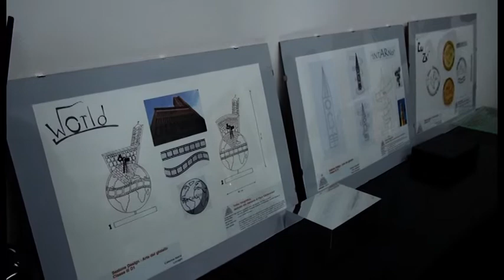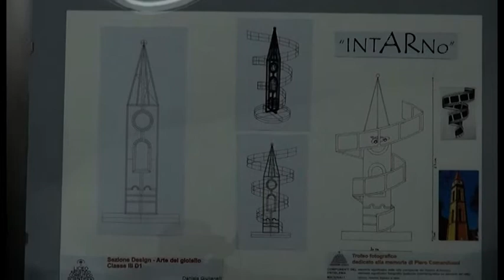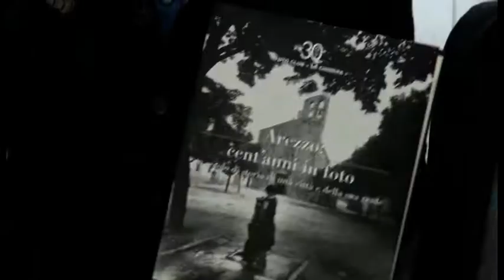"Intarno", gli studenti del Liceo Artistico progettano il trofeo dedicato a Piero Comanducci